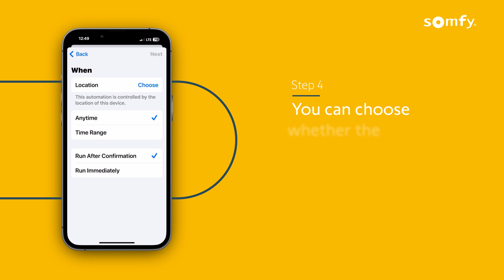Shortcuts with TaHoma geolocation